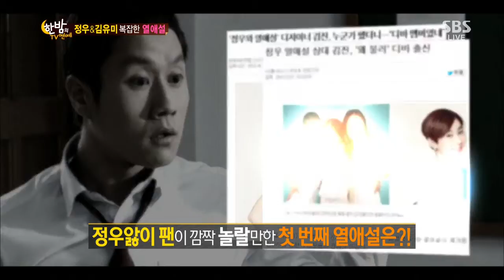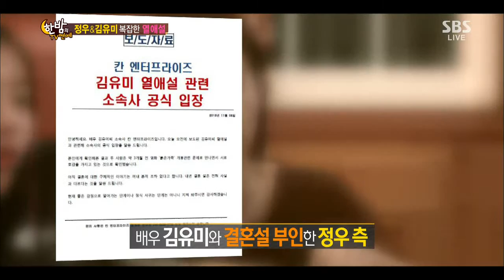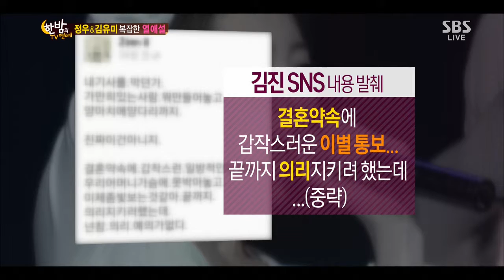Hanbam TV(한밤의 TV연예) Ep.435 #9(1)